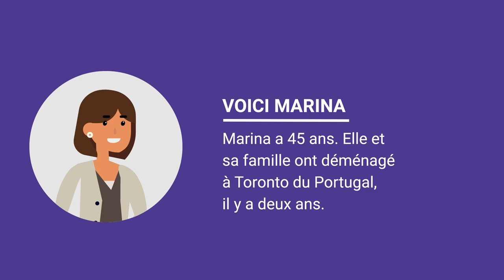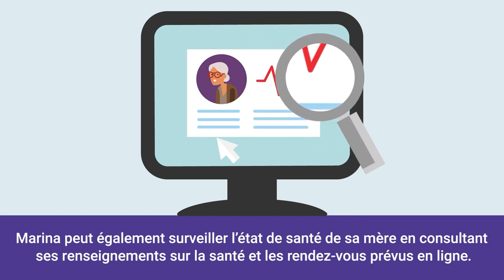Transformation du système de santé : l’histoire de Marina [Vidéodescription]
Voyez comment le vécu de Marina s’améliorera grâce à la transformation du système de soins de santé.

Pour obtenir une transcription descriptive de cette vidéo, cliquer sur le lien suivant: